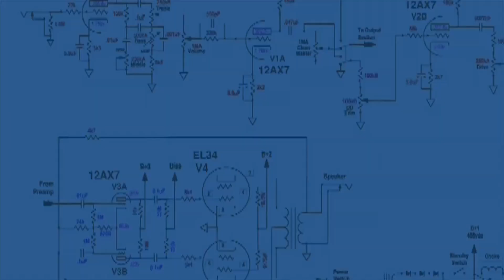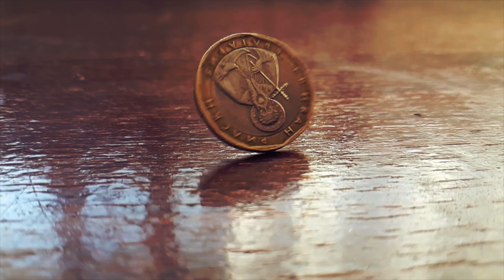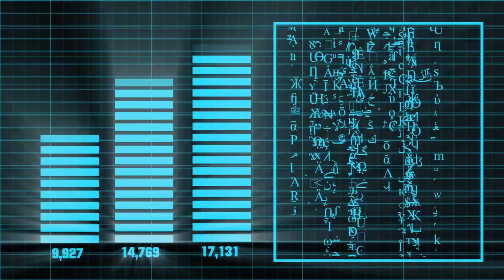Did Google’s Willow Chip Just Prove the Multiverse? | Quantum Computing Breakthrough Explained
Has Google’s quantum computer, the Willow chip, uncovered real evidence of the multiverse? Recent breakthroughs in quantum computing and superposition states have sparked intense discussions about parallel realities, branching timelines, and what this means for the future of physics.

In this video, we break down:
🔹 What Google’s Willow chip is and how it advances quantum computing
🔹 The role of superposition, entanglement, and quantum tunnelling in multiverse theories
🔹 How Google’s experiments might support the idea of parallel universes
🔹 What leading scientists and physicists are saying about these findings

Could this be the first real proof that we live in a multiverse? Or is there another explanation for these quantum anomalies? Watch till the end to find out!